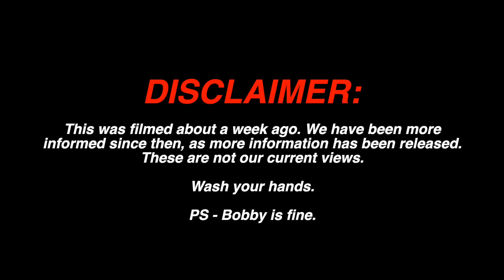MUKBANG with BOBBY & JC CAYLEN!!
- BYTE:  BobbyMares
MY MUSIC:
If you read this far, you're my FAVORITE! Comment "IT'S ALL GON B OKAY!!" so I know :)